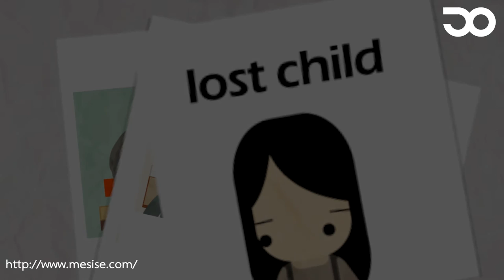MESISE.COM - สัมภาษณ์ นศ. บี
สวัสดีครับชาว MESISE วันนี้เรามาดูคลิปสัมภาษณ์ นศ. ฝึกงานรุ่นปี 59 กันดีกว่าครับ และผลงานมินิโปรเจคกันนะครับ